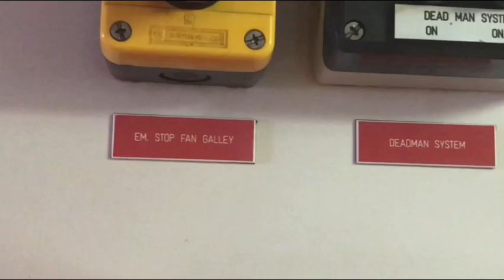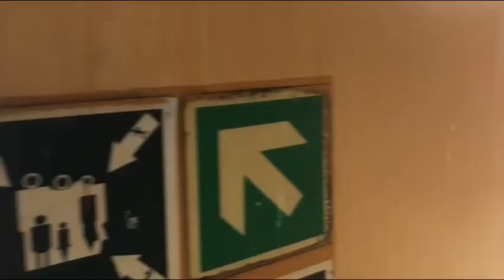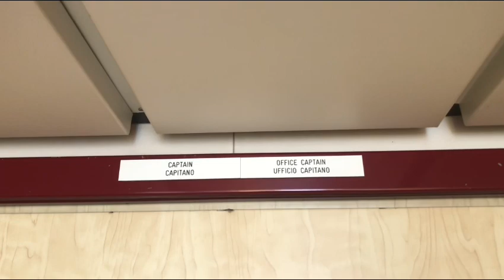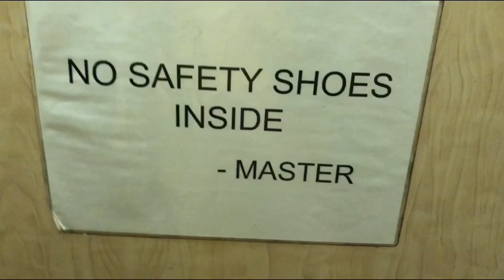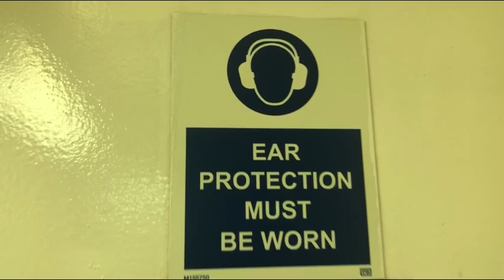Amazing 🤩 Cabin in GENERAL CARGO SHIP | Seaman vlog 35 | Buhay marino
Ginawa ang video na ito sa araw ng linggo walang trabaho kasi nasa byahe ang barko. Pero kapag sa port ang barko kahit linggo ay kailangan namin mag duty at considered as overtime yun. Enjoy watching na lang. Just sharing lang ng buhay namin sa barko.